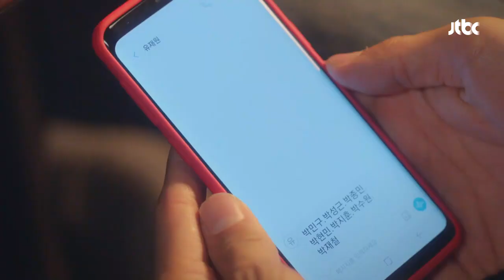몸에 좋고 맛도 좋은 성근아♬ 이이경(Lee Yi－kyung)의 동창 이름 메들리 으라차차 와이키키2 (waikiki2) 12회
도저히 생각 안 나는 고등학교 동창 이름에
다른 친구에게 받은 ′박 씨′ 동창들
수많은 ′박 씨′ 이름으로 메들리 부르는 준기(이이경)
′도대체 네 이름은 뭐니..？ 너의 이름은 뭐냐고..!′